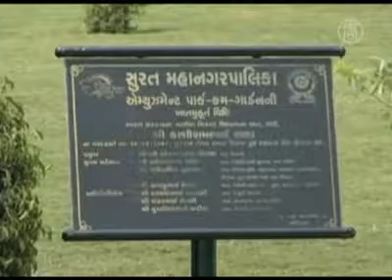20100506-AB-11-Garden Clock in Western India Could be Worlds Largest.flv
Garden Clock in Surat - World's largest garden clock